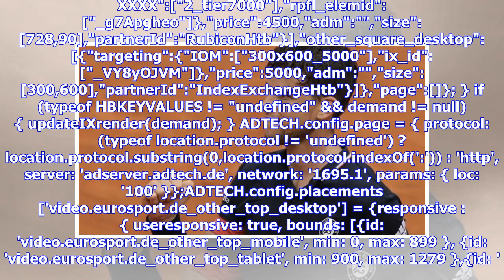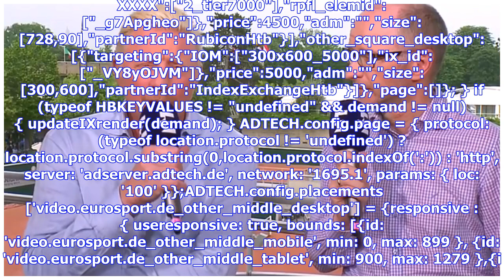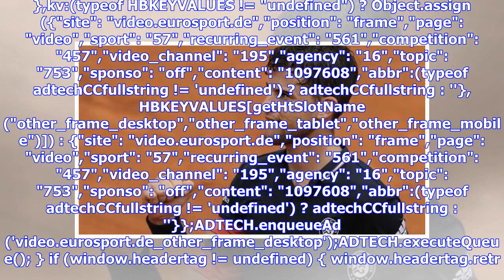Schon wieder Halbfinale: Thiems Entwicklung begeistert Becker